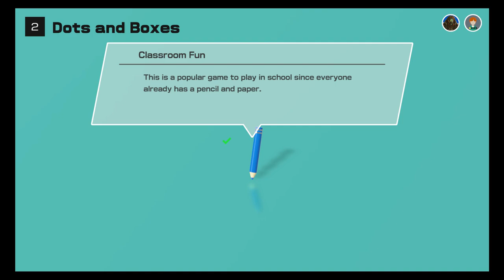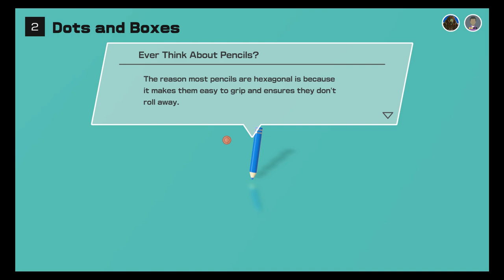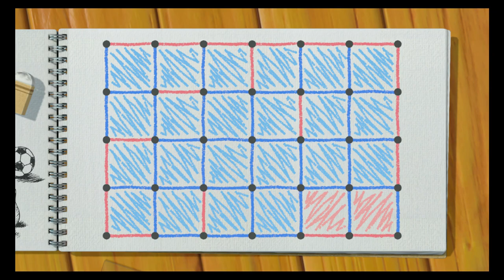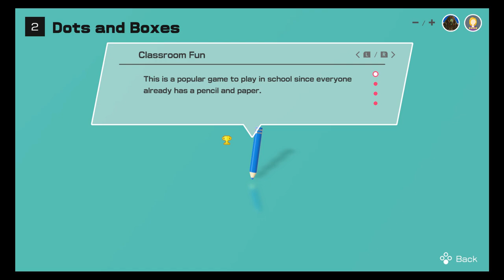Clubhouse Games: 51 Worldwide Classics (Switch) - Game #2: Dots And Boxes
Game #2 on our list of 51 Worldwide Classics is Dots And Boxes, a pencil-and-paper game that I'm sure we've all played in school at least once. In this game, two players take turns drawing lines connecting two adjacent dots on a rectangular grid. The size of the grid may vary from game to game, from 2x2 to 3x3 to the grid used in this version which is 6x4. The player that connects the fourth side of a 1x1 square on the grid scores one point and gets another turn. The game ends when all of the squares have been filled in and there are no more lines to draw, and at that point the player who filled in the most boxes wins the game.

There are four levels of CPU players: Normal, Hard, Amazing, and Impossible. Beat Impossible mode to master the game. Also, the game keeps track of your high score, and each time you play it, you can unlock a piece of trivia about the game. There are four pieces of trivia about Dots And Boxes:

1. This is a popular game to play in school since everyone already has a pencil and paper.
2. The reason most pencils are hexagonal is because it makes them easy to grip and ensures they don't roll away.
3. Erasers used to be made of rubber, but lately it's more common to make them from plastic.
4. Back before rubber erasers, people would use bread.